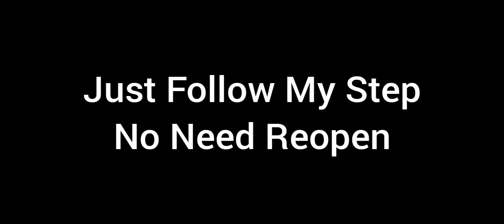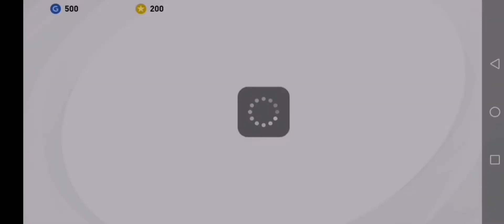How To Get Iconic Moment Milano Rn R.Gullit & Black Ball In Pes 2021 Mobile#Iconic Moment